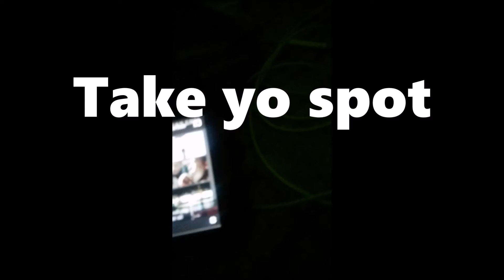Suprino - Take yo spot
Intruder Records/Bank'd Out Films (We on It)